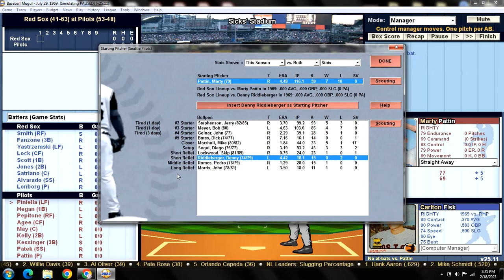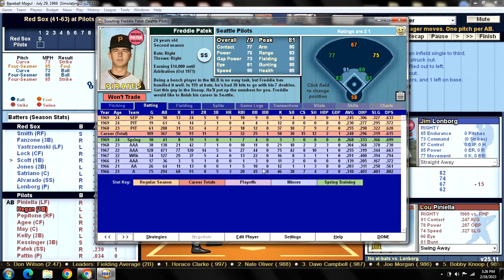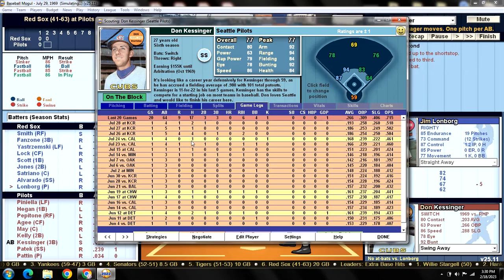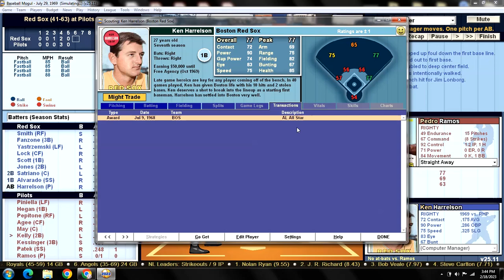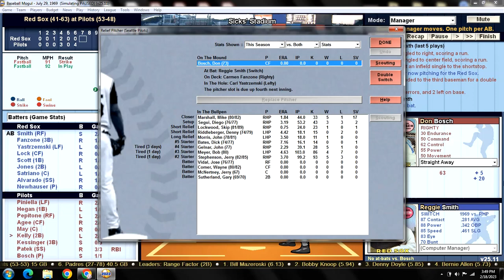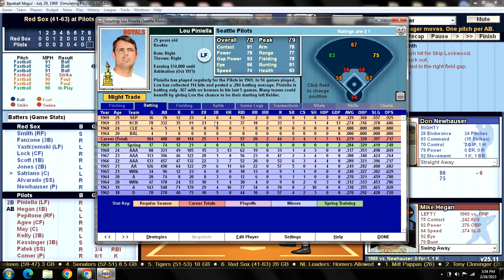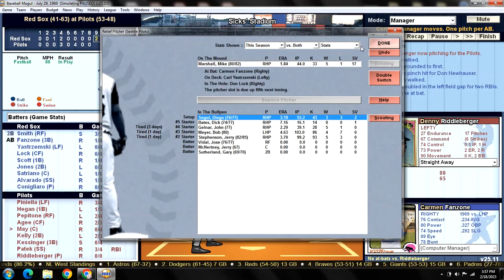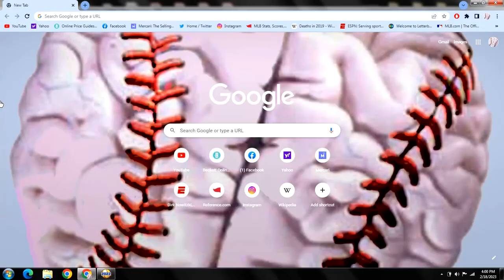Game 102 - 1969 Seattle Pilots "What If?" Scenario v Boston Red Sox @ Sicks' Stadium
BOS (41-63): Jim Lonborg (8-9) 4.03 v SEP (53-48): Marty Pattin (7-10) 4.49
RED SOX:                                    PILOTS:
1. Reggie Smith RF                  1. Lou Piniella LF
2. Carmen Fanzone 3B            2. Mike Hegan 1B
3. Carl Yastrzemski LF            3. Joe Pepitone 1B
4. Don Lock CF                         4. Tommie Agee CF
5. George Scott 1B                  5. Jerry May C
6. Dalton Jones 2B                  6. Van Kelly 2B
7. Tom Satriano C                    7. Don Kessinger 3B
8. Luis Alvarado SS                  8. Freddie Patek SS
9. Jim Lonborg P                      9. Marty Pattin P